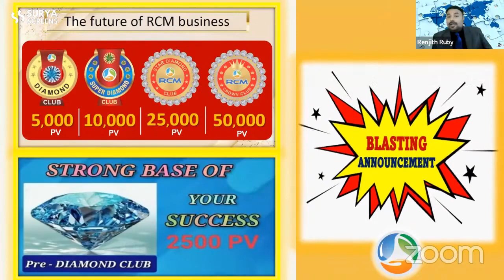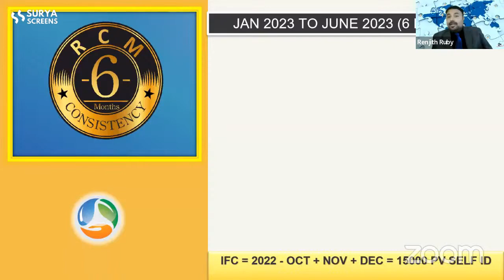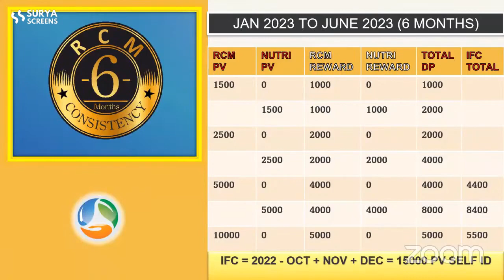Nutricharge 2023 DOUBLE DHAMMAL OFFER | Full Details